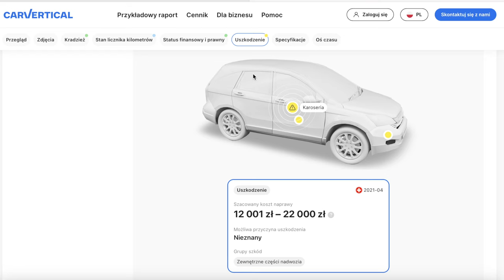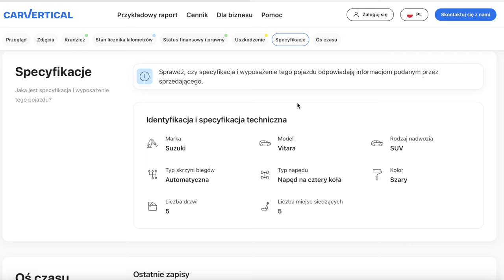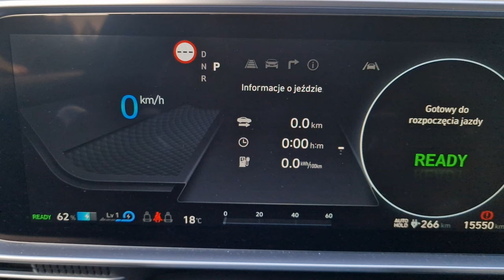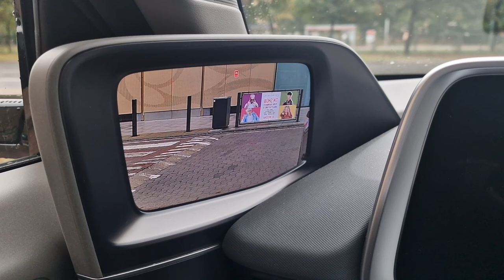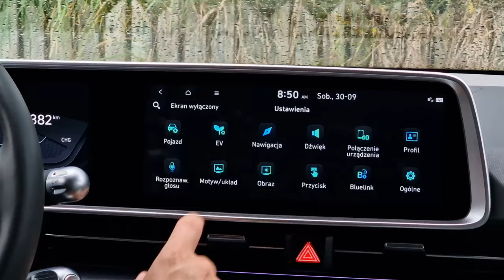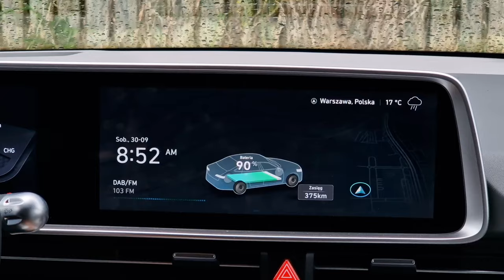Hyundai Ioniq 6 TEST 2023 pl | Samochód roku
Bohater odcinka: Hyundai Ioniq 6 325 KM 4WD UNIQ

W konkursie Car of the Year Hyundai Ioniq 6 to samochód roku, samochód elektryczny roku oraz design roku. Są zatem takie elektryki, które po prostu trzeba poznać. Co takiego jest w tym aucie, że tak bardzo urzekło głosujących? I czy na pewno zasługuje na wszystkie tytuły?

Spis treści:
0:00 - 1:17 Wstęp
1:18 - 2:17 carVertical
2:18 - 3:27 Dane techniczne
3:28 - 5:17 Bagażnik, przestrzeń w środku
5:18 - 7:07 Jak jeździ Ioniq?
7:08 - 8:22 Multimedia, obsługa
8:23 - 9:41 Wygląd
9:42 - 12:32 Wady
12:33 - 14:37 Bateria, zasięg, ładowanie
14:38 - 16:07 Kilka uwag
16:08 - 16:46 Cennik
16:47 - 19:51 Podsumowanie